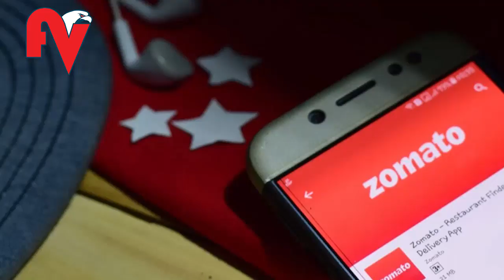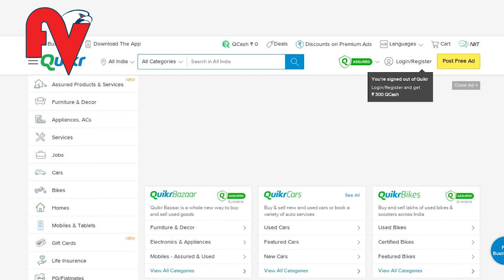വെട്ടിച്ചുരുക്കലുകളില്‍ വീഴുന്ന ഇന്ത്യന്‍ തൊഴില്‍മേഖല | Cut Jobes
സ്റ്റാര്‍ട്ടപ്പുകളും റീട്ടെയിലും തൊഴിലാളികളെ കുറയ്്ക്കുന്നു;പണിയില്ലാതാവുന്ന ഇന്ത്യന്‍ യുവത്വം